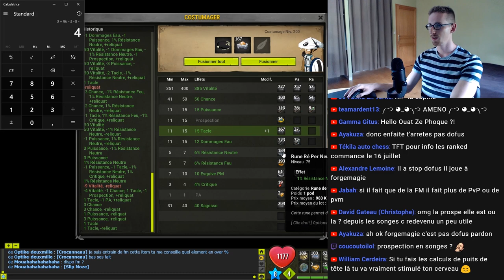CE GENRE D'ITEM CAPRICIEUX - KIDIBONNET OVER VITA - Gryfox [DOFUS]